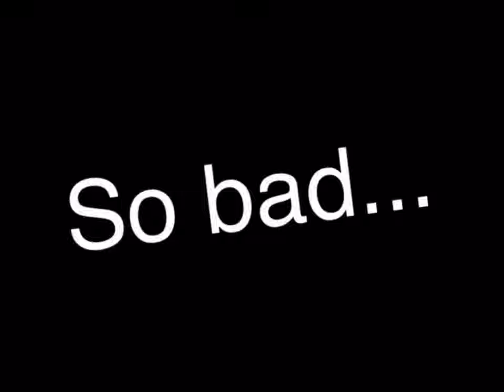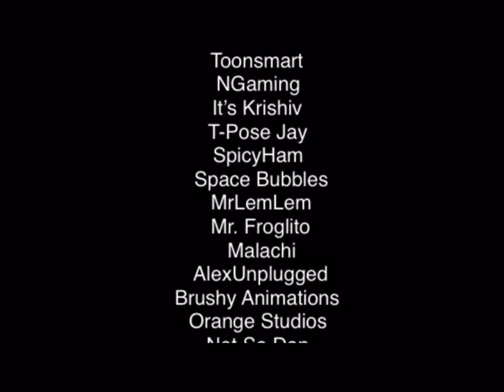“Don’t Mine At Night” M.A.P.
“Don’t Mine At Night” MAP/Collab
The MAP took almost half a year to finish and im really proud of it. Thank you to all the animators who participated. Their channels will be listed below if you would like to check out these talented people!
Socials:
A wide variety of animation apps were used by different people, a majority were Flipaclip, RoughAnimator, And Adobe Animate/Flash
Congrats! You made it to the end of the description. Here, have a cookie 🍪